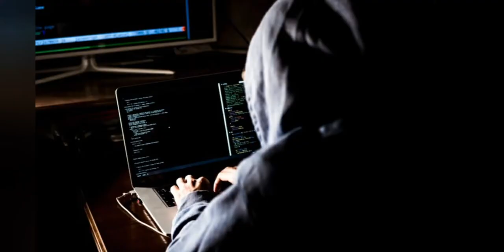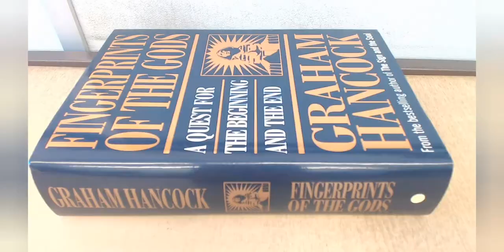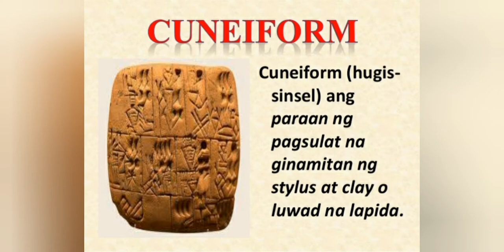Advanced Civilization Theories & Evidence | Tunghayan Ang Mga Bakas Ng Sinaunang Sibilisasyon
Advanced Civilization Theories & Evidence

In this article from the UFO Conjectures site , They raises the possibility of the existence of advanced human societies prior to historical records.
Graham Hancock , the author of several best sellers, is considered a connoisseur when it comes to “advanced human societies before the one we know,” that is, the ” mother culture ” that preceded later ancient civilizations.
Although the issue of ancient civilizations and their possible technology is considered by some to be “pseudoscientific”, there are many indications that reveal a possible use of advanced technological mechanisms in the remote past. If we eliminate the idea of aliens who came to instruct our ancestors, some of the ideas that Hancock has contributed over time remain as a result.

Various subterranean and underwater constructions may be an indication of the “forgotten knowledge” that ancient civilizations once had. It should also be taken into account that many of the ancient advances, unrecorded by history, could have been erased by natural or environmental catastrophes, by incidents such as the fire of the Library of Alexandria (48 BC) and even by the great flood recorded in various ancient texts and may have destroyed the known world.
A simple example: Göbekli Tepe shows the remains of a society before 10,000 BC with important knowledge and present before other societies such as Sumeria.
As stated in previous paragraphs, if we replace Erich von Däniken’s alien “theories” in Chariots of the Gods with the thought of Graham Hancock, the result would be that an earlier and much more advanced humanity than we can imagine existed in the world. Land.

But what could happen to that brilliant and amazing ancient human civilization? It is a very difficult answer to give; However, as in any society that reaches a high point, problems arise: environmental, overpopulation, wars, etc.